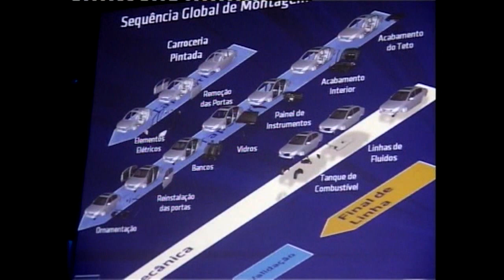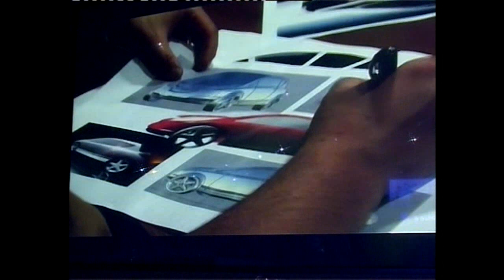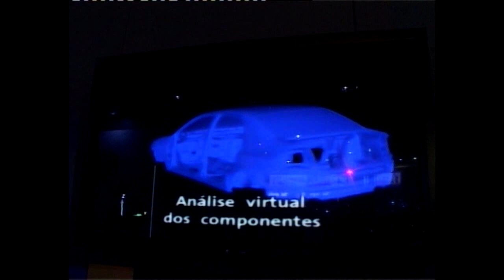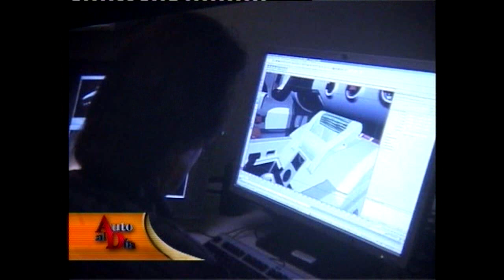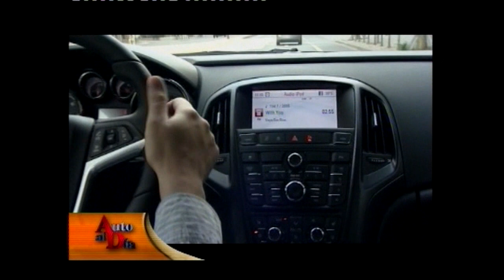GM EN EL SALÓN DE FRANKFURT. NOTA A CARLOS BARBA. AUTO AL DÍA CLÁSICO (10.10.2009)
Ni bien arrancaba el día de prensa en el salón alemán, nos cruzamos con Carlos Barba, quien no nos había podido dar una nota en la visita al centro tecnológico en San Pablo. Hombre de temperamento fuerte, no le gustaba hablar de los temas conflictivos, pero esos eran los que abundaban en GM en 2009...